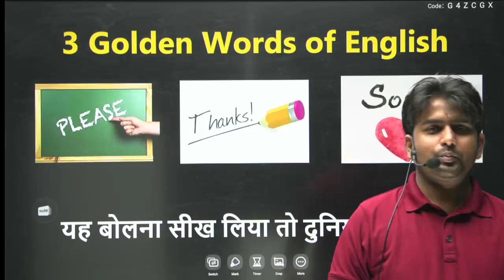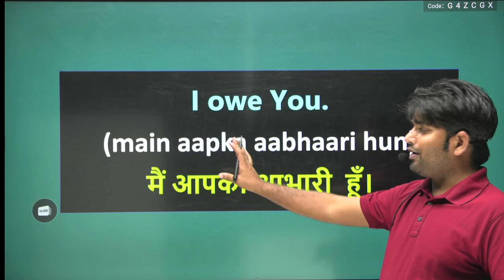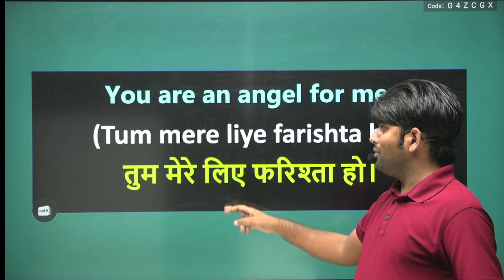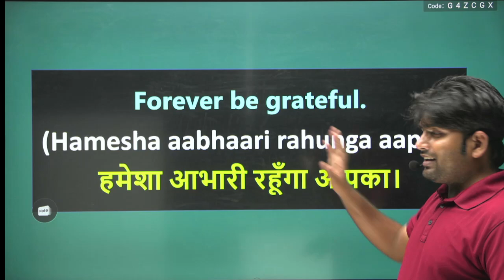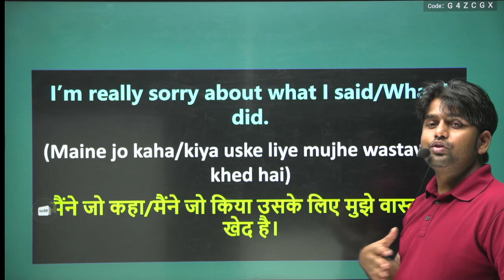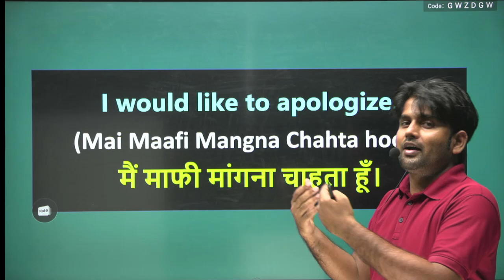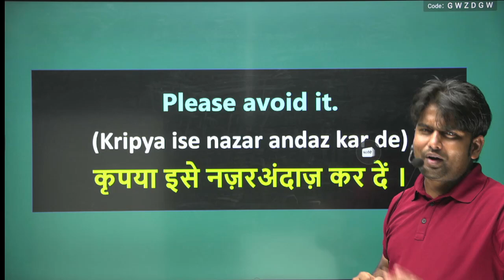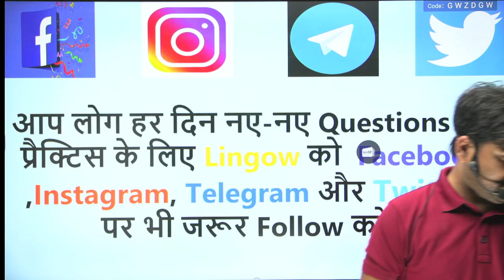अगर ये बोलना सीख लिया तो दुनिया जीत लोगे | 3 Golden Words of English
हो जाइये तैयार क्योंकि आ गया है भारत का सबसे Innovative English Speaking Course खास तौर पर Hindi Medium वालों के लिए।

इस कोर्स में ऐसी तकनीक विकसित की गई है की अब भारत में कोई भी English बोल सकता है। चाहे आपको कुछ आता हो या नहीं आता हो।

सालों के रिसर्च के बाद एक ऐसा method  तैयार किया गया कि Hindi Medium से पढ़ा कोई भी स्टूडेंट बहुत Fluent English बोल सकता है।

इस कोर्स के Complete  होने के बाद आप दुनिया के किसी भी स्टेज पर English बोलने के काबिल हो सकते हैं।
👍👍👍 Join Us-

Video Highlights -
How can I practice to speak English?
How can I learn English speaking at home for free?
Can I learn English by myself?
Which app is best for English speaking?
What is the first step to learn English?
How can I improve my English grammar?
What are the 5 tips to learn English?
Can we learn English without grammar?
How can I think in English?
How do I start English?
How can I learn English at home?
Why do we learn English?
How can I master spoken English?
How can I learn English offline?
How can I improve speaking skills?
What are the basic rule of grammar?
How do I write a English study plan?
How many tenses are there in English?
What are the types of grammar?
How do you use grammar?
What are the basic rules of spoken English?
How do celebrities learn English fast?
How can I dream in English?
What is English Beginner?
How can I teach English to zero?
How can adults learn English?
How can I improve my English free?
What are the types of sentence?
How can I improve my English speaking skill at home fast?
What is common mistakes in English?
How can I call in English?